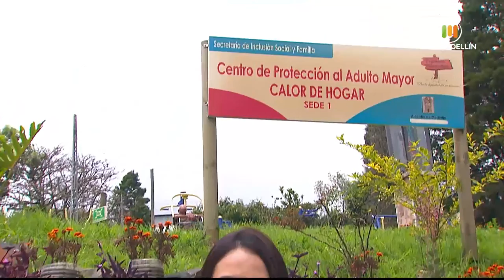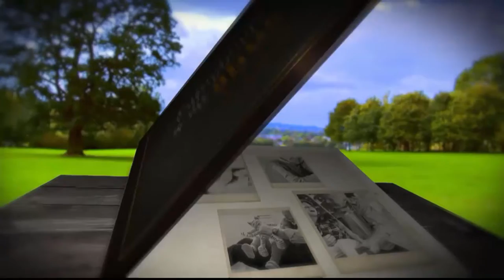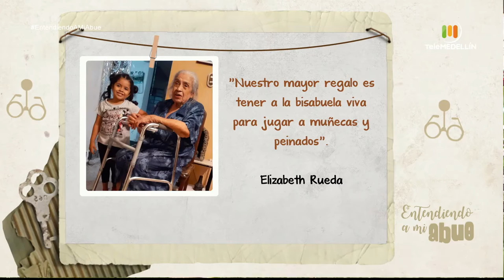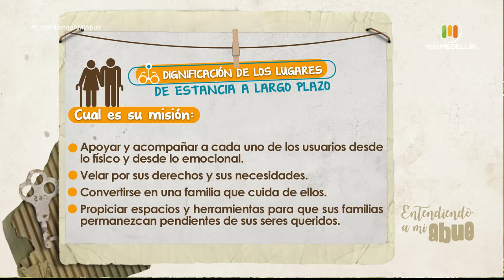Dignificación de los lugares de estancia a largo plazo [Entendiendo a mi abue] Telemedellín